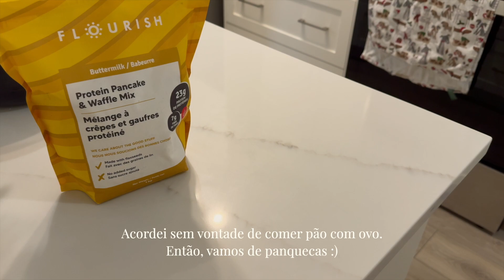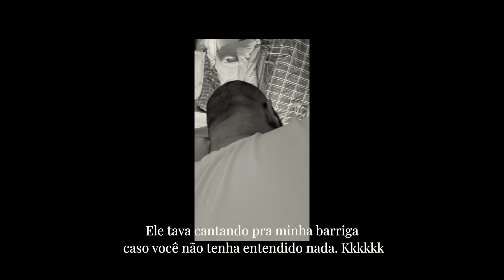Vlog de dias simples da minha rotina em Calgary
Helloooo! a vida como ela é. As vezes estamos em Banff, mas na maioria das vezes a gente fica em casa de boas mesmo. kkkkkk espero que gostem, vejo vcs no próximo vídeo! bjs

link do aspirador que limpa carpete